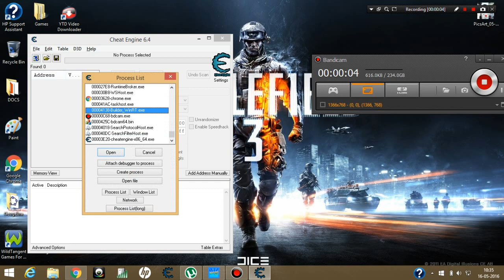How to get unlimited gems in Harmony isle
►Harmony Isle Unlimited Gems

Video by Game_track

►Hi Guys and Welcome to Game_track. Today I will Show you Guys a  way to get unlimited gems In Harmony isle. It is Very easy to do this. If you follow all the steps then it will work. I hope that it will work for you. If you appreciate my work then give this video a big thumbs up. I will see you guys next tme :)

⚫ My Official Social Links -